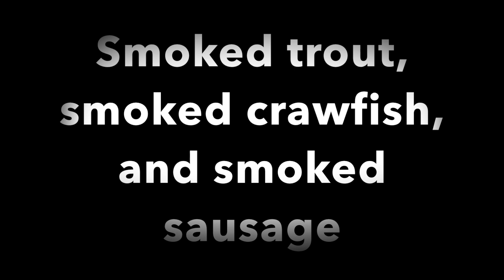Crayster Smoking Crawfish, Smoking Trout, and Smoking Sausage with all the Trimmings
Jake and Mike take you trout fishing on a beautiful lake.  Pull a couple bags of crawfish out of the freezer and make an incredible smoked seafood meal.  Also, we have a guest visit the cabin to enjoy the meal.  Come join us on another crawfishing adventure!  We will catch you later!